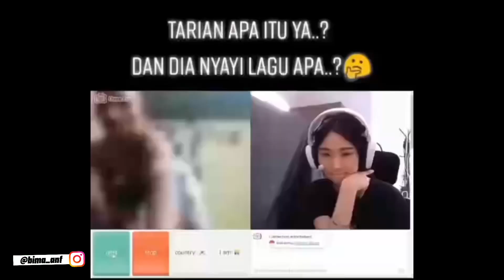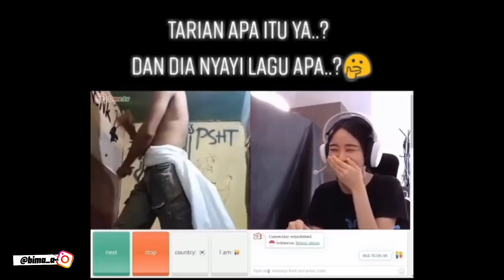Gerakan PSHT diketawain pengunjung ome TV😡